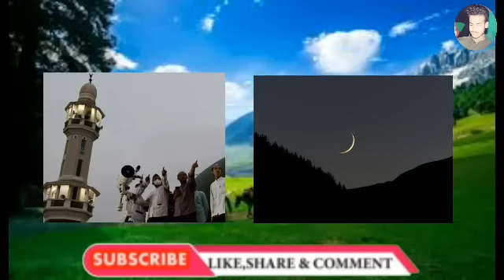Final Decision Ramzan Ka Chand Kashmir ma pahla Roza kab Rakhna hai video by kash kalkharab